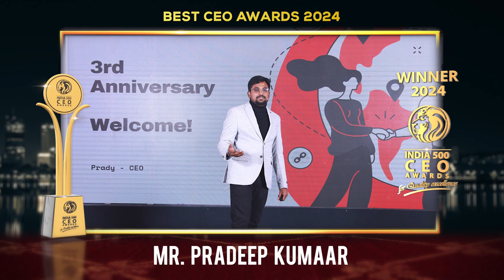Mr. Pradeep Kumaar - India 500 CEO Awards 2024.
Mr. Pradeep Kumaar a.k.a Prady is the CEO and Co-Founder of NP Digital India , as well as the Founder and CEO of Stan Ventures. With over 15 years of experience in digital marketing, Mr. Prady has successfully built multiple companies from the ground up through bootstrapping. As a multi-agency owner in India, he focuses on expanding US-based growth plans for his companies to maximize partner and client success. His strategic insights in organic search, sales, and psychology have been instrumental in driving the company's growth. Today, more than 650 marketers are employed across both companies under his leadership.

A visionary leader specializing in performance marketing, he has played a pivotal role in establishing NP Digital India as a prominent industry player.  In the past two years, NP Digital India has received more than 30 awards, a testament to Mr. Prady’s effective leadership. His vision is to position NP Digital India in among the top 5 performance marketing agencies in India within three years, while also making a global impact. His motivational leadership style extends beyond the office, as he inspires young entrepreneurs and embraces new cultures.

Mr. Pradeep's commitment to excellence and growth has cemented his reputation as a driving force in the digital marketing world.

India 500 CEO Awards 2024, Goes to, Mr. Pradeep Kumaar.